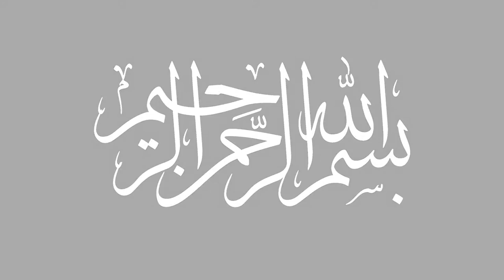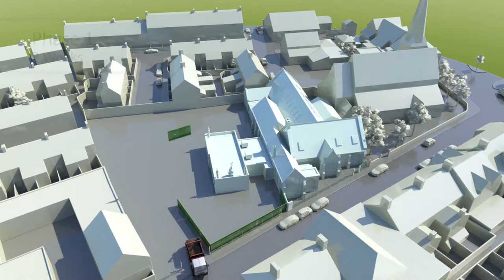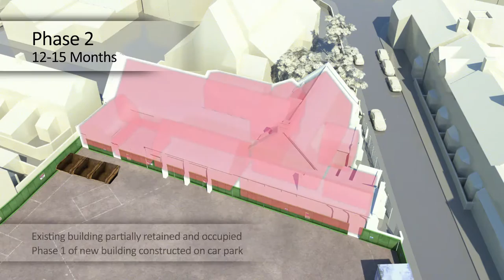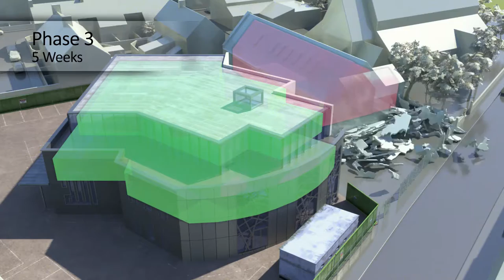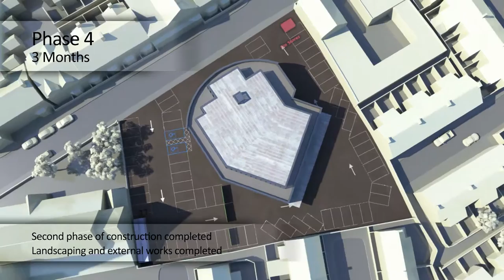Mimar Architects - Annotated Video for Levenshulme Project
Mimar Architects - Annotated Video  for Levenshulme Community Centre